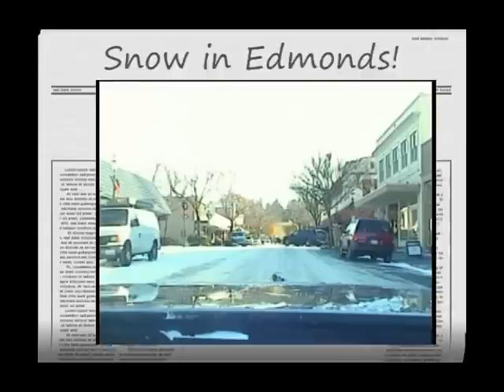Driving on ice in Edmonds, Wa with Tony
Discover Edmonds!